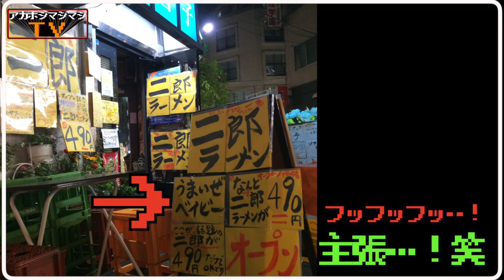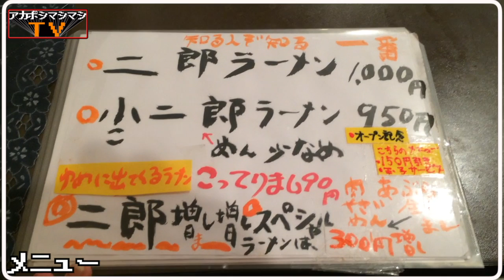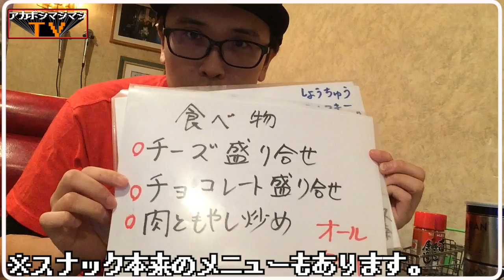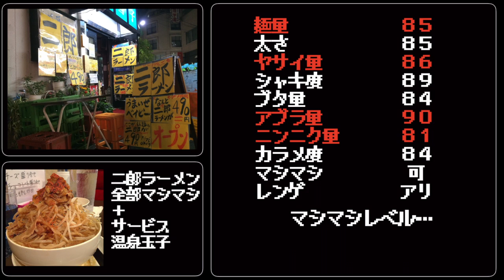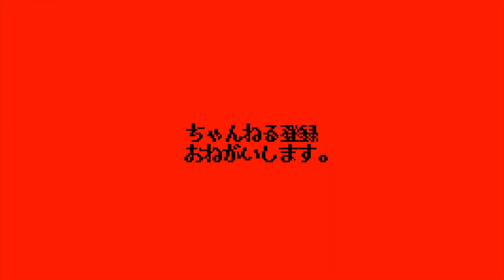突如現れた赤羽の「二郎」に行ってみた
🚞交通手段🚞
赤羽駅から349m

⏰営業時間⏰
11:00～21:30？
（要確認）

🛏定休日🛏
不明
ラーメン二郎赤羽店が閉店して約一年七ヶ月。
同じ地に、まさかの「二郎」の看板を掲げる、、、
否、
掲げまくる店舗が出現。

ただでさえディープスポットの赤羽。

輪をかけて魔窟と化すこの「二郎」の一部始終を目撃せよ。

〜BGMの出典〜
オープニング
『8-bit Title』